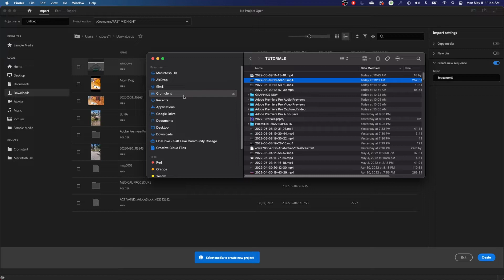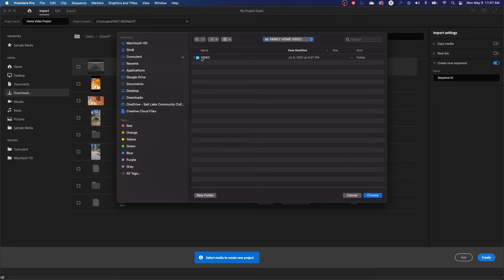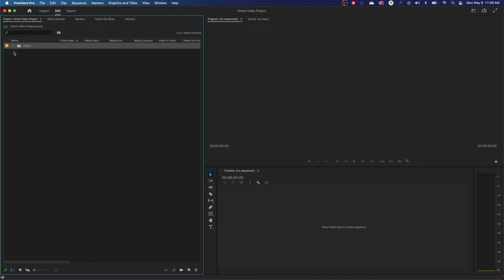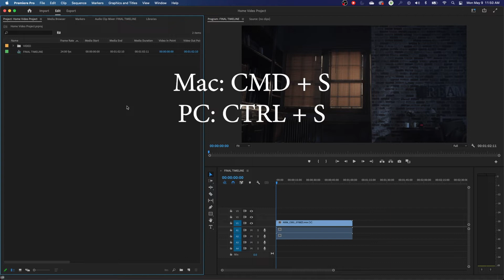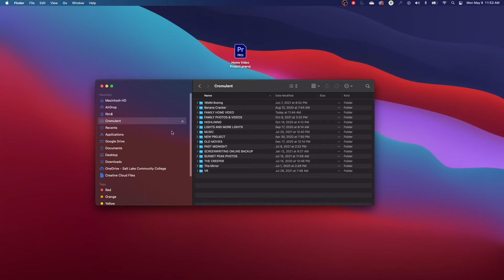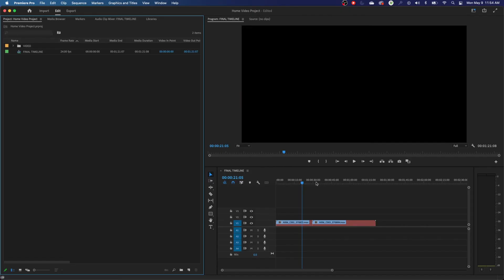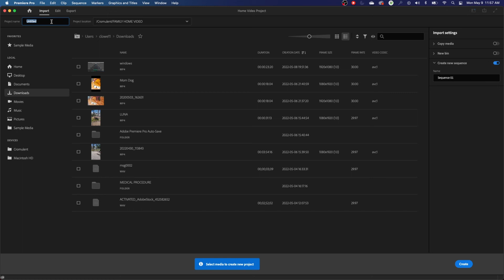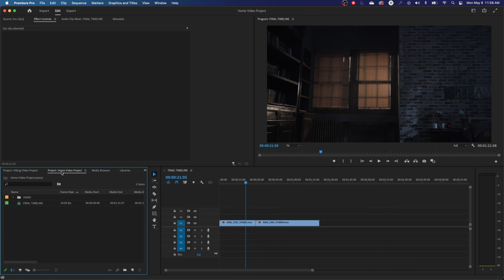E4: Creating Project Files in Adobe Premiere Pro CC 2022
In this episode I show how to create and use Premiere Pro Project files.